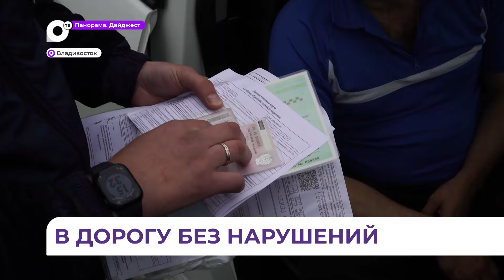Во Владивостоке сотрудники ГАИ проверяют такси с опознавательными знаками